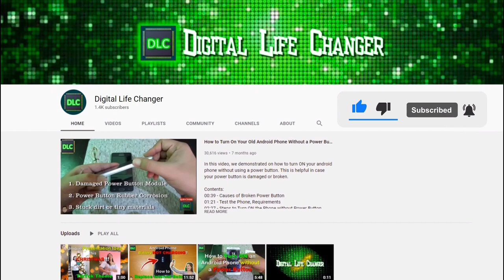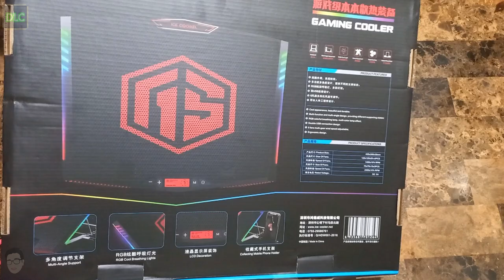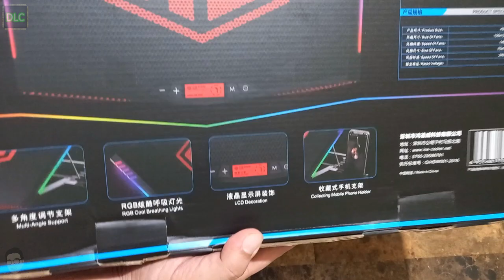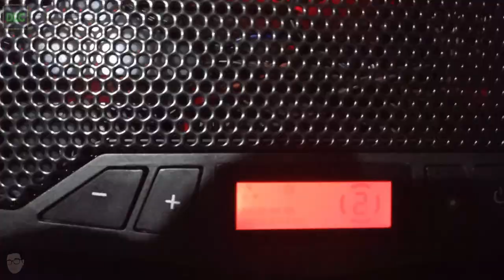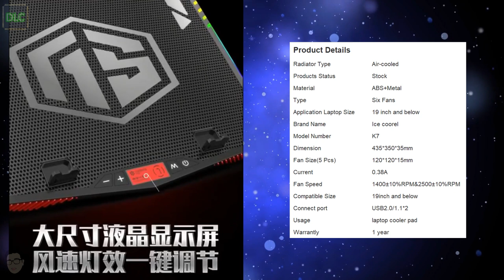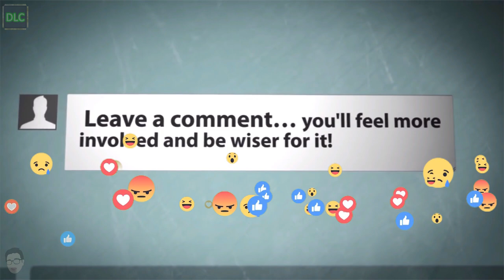K7 Q9 Laptop Cooler Fan - Unboxing & 1st Use | ICE COOREL Gaming Laptop Cooler Pad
This is our first unboxing video. A cooler pad is one of the most important side tool for almost all homebased right now: student, freelancers and of course--gamers.

Contents:
00:00 - Introduction
00:34 - Unwrapping the Package
01:00 - Stock Box/Cover Reveal
02:26 - Unboxing of Stock Box/Cover
07:10 - Testing the Product / Basic Functions
09:00 - Lights Off / Testing the LED
10:07 - Product Details (Official)

Your simple actions will help motivate us to improve and get better in our future videos.

Please feel free to express yourself on the comments section below.

Music in the video are non-copyright and are allowed by YouTube.